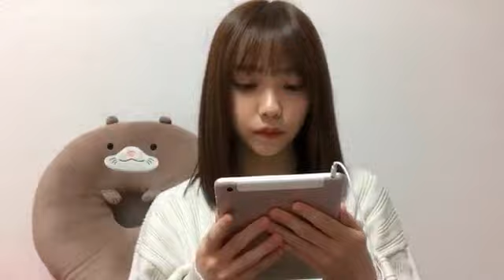2020年02月01日22時04分59秒 仲村 和泉（SKE48 チームS）